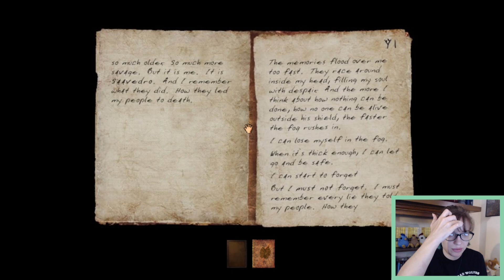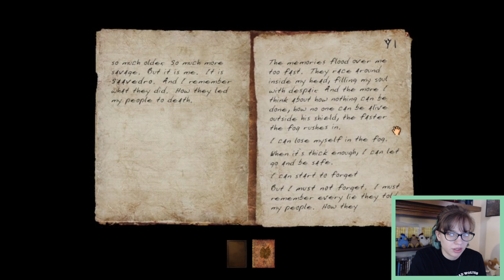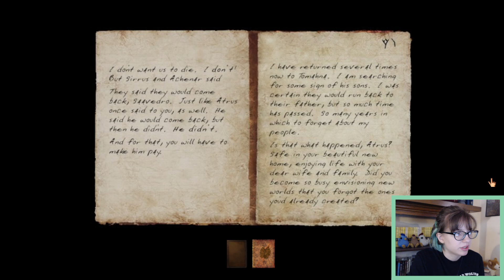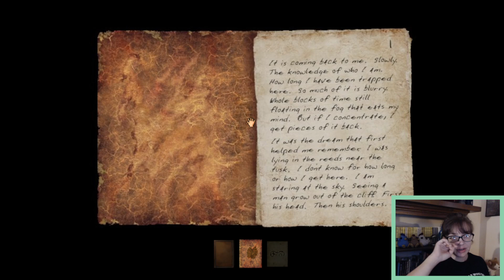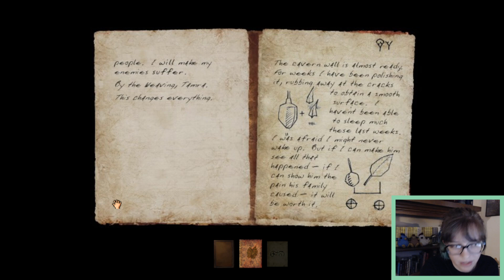MARBLE RUNNN (streamed 08/12/24)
VOD of my stream from 08/12/24. Finishing Amateria, starting Voltaic